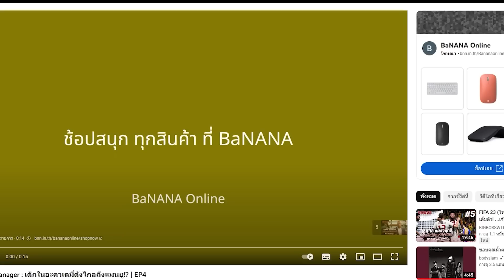FIFA 23 (CAREER MODE) : แผนการใหญ่ปลุกเจ้าป่าอีกครั้ง!! EP1